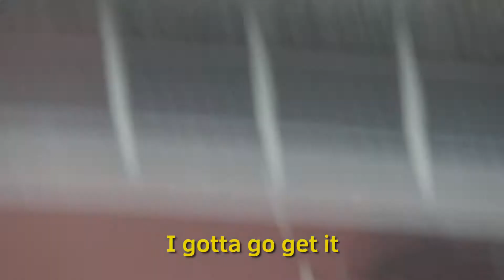Behind The Scenes/Bloopers | Hyttefilm #5